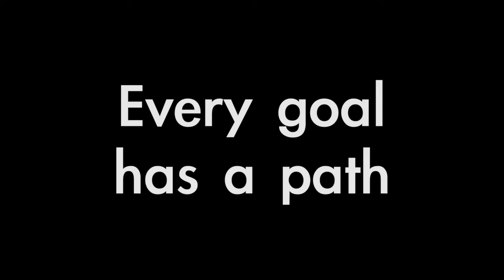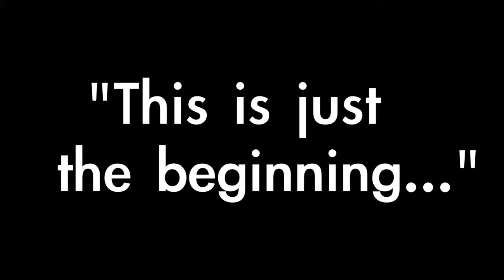2018 Greenwich Football Highlight Video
Produced by Scott Enterprises.  2018 Season Highlights, 13-0, Class LL CIAC Champions, FCIAC Champions, Divisional Champions, Joseph W. Kelly Walter Camp, Team of the Year.  6 CHSCA All State Players, 7 Walter Camp All State Players, 12 All FCIAC Players.